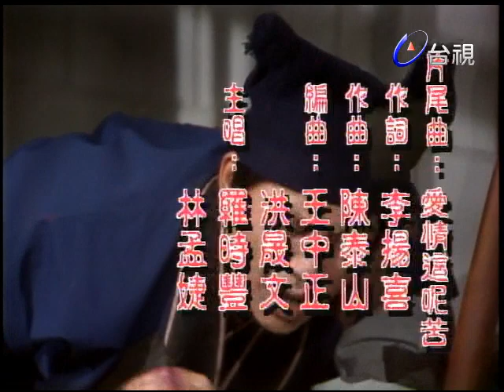布袋和尚 第 22 集【吉人天相】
第三單元【吉人天相】由 羅時豐、李惠瑛 領銜主演。

神通廣大的布袋和尚，破了奇案、促成良緣之後，這一回要為自己接尊『財神』。李來土是一名老實的青年，以叫賣醬菜為生，因緣際會結識了閩南大戶石百萬的么女兒玉女，百萬的大女婿是縣令、二女婿是名醫，視若掌上名珠的小女兒，當然也想找一名乘龍快婿。布袋和尚對福州仙、一心等人直言：來土是石家的三女婿，也就是『財神』化身，他打算向他好好化緣！福州仙與一心自然大大的不信。認為布袋只是在尋他們開心而已。開始是描述來土與玉女初次結識的經過，玉女看來土嗓門大，突發奇想，想找來土擔任大姐夫壽宴的司儀，開始時來土自然是鬧了一連串的笑話。這個單元，除了羅、李與金塗三人外，還有伍百萬、方駿、馬維欣、鳳儀與吳敏等人演出。